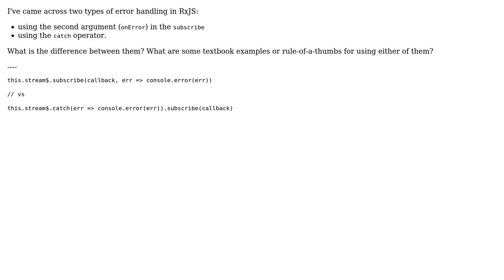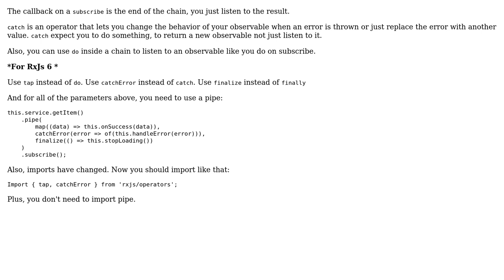What's the difference between onError in subscribe and catch operator? (2 Solutions!!)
With thanks & praise to God, and with thanks to the many people who have made this project possible! | Content (except music & images) licensed under CC BY-SA | Music | Images & others | With thanks to user Pace user Lazar Ljubenovic user Arthur Costa and the Stack Exchange Network Trademarks are property of their respective owners. You are responsible for your own actions.